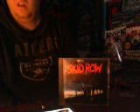Distantcousins - 18 and Life